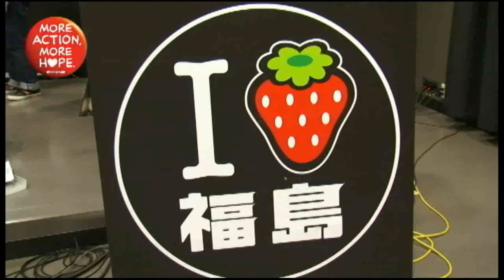猪苗代湖ズ / I love you & I need you ふくしま （ドキュメント・バージョン）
[MESSAGE OF MORE ACTION, MORE HOPE.]
タワーレコードの取り組みに賛同してくださったアーティストが発信する、震災復興を祈願するメッセージをご紹介いたします。
お客様とアーティストをつなぐ役割を担う立場からアーティストの想いを発信し、復興の原動力となることを願っています。